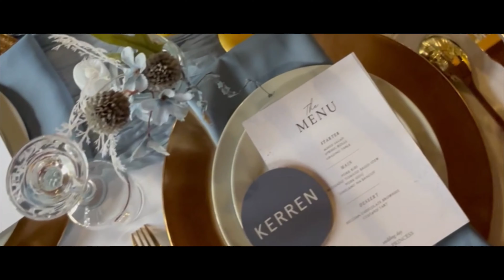Leo + Princess | WEDDING | Melbourne, Australia | Veloira Films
My sister’s wedding in Melbourne
July 9, 2023
The Stonehouse, North Blackwood, Melbourne, VIC, AU